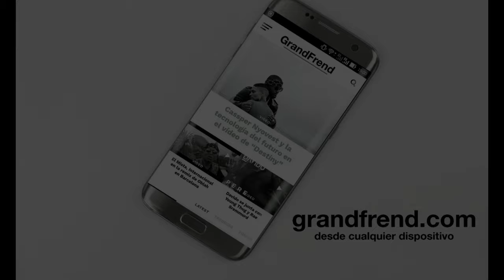NICOLASTKING - HARTO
Nikolastking interpretando "Harto". 2020

Sellos: Privacitylife y Xomismoproducciones
Ciudad: Bata